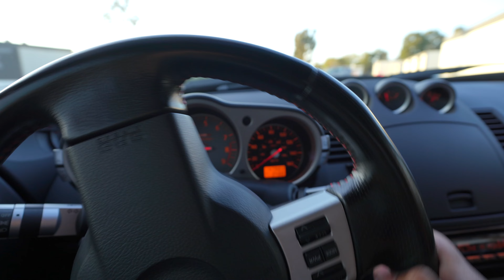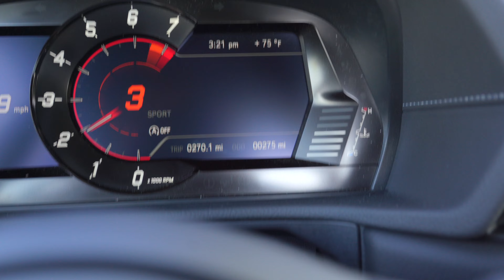THE BEST “MOD” YOU CAN DO TO YOUR CAR!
This is the best thing you can do to your BRAND NEW car! Now I can drive comfortable knowing that my car will always be protected on the road. Thank you so much to @premiumauto.oc for the amazing work on my car. Definitely check them out!